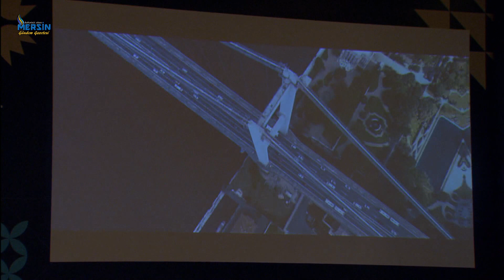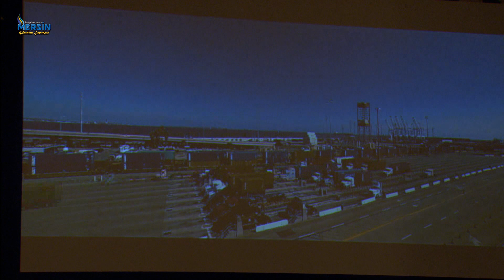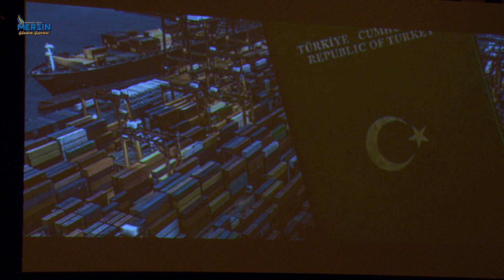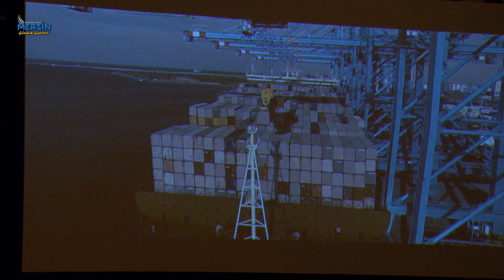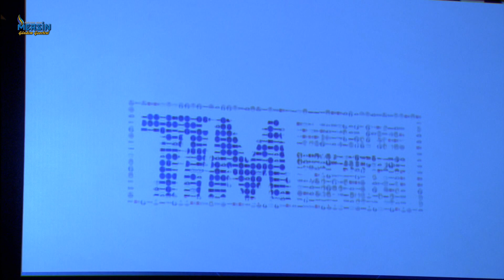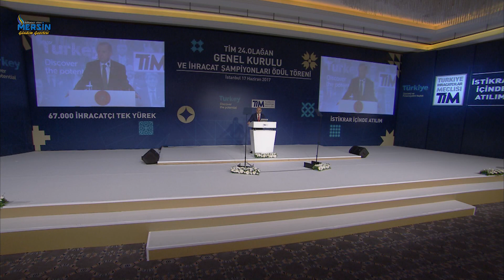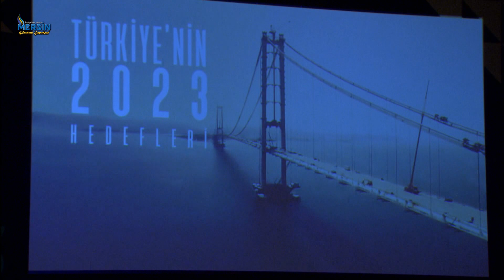Cumhurbaşkanı Recep Tayyip ERDOĞAN TİM Genel Kurulu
Cumhurbaşkanı Recep Tayyip ERDOĞAN TİM Genel Kurulu (Grand Tarabya Otel) 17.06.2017